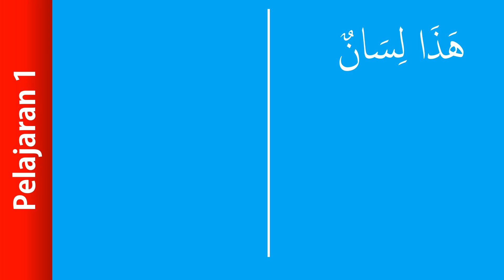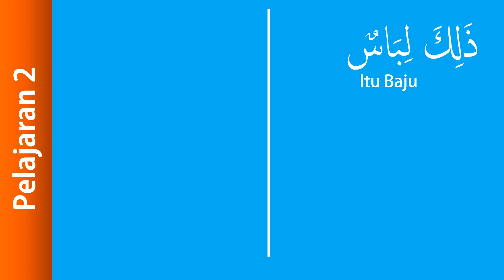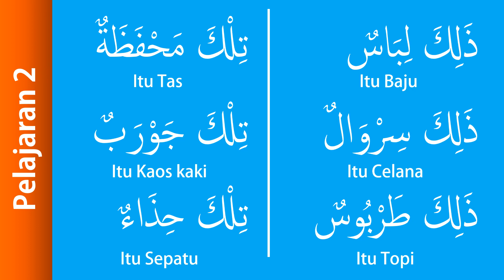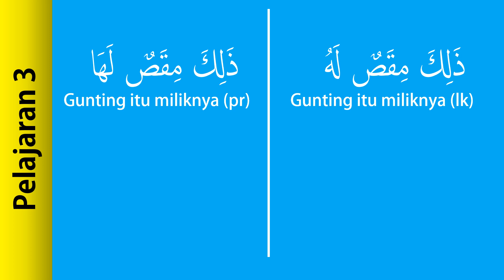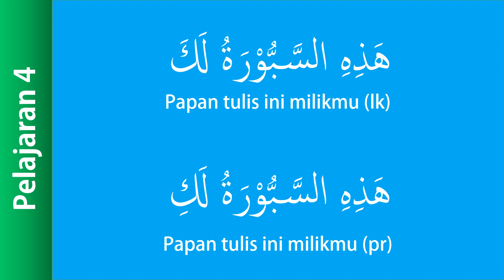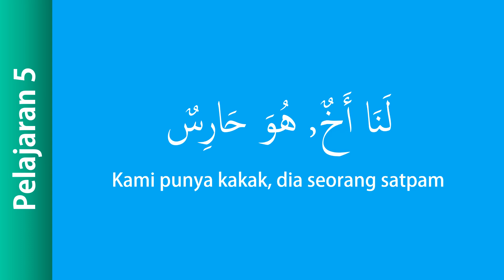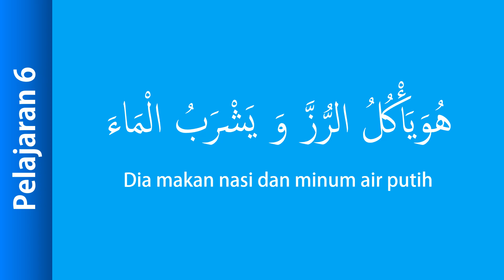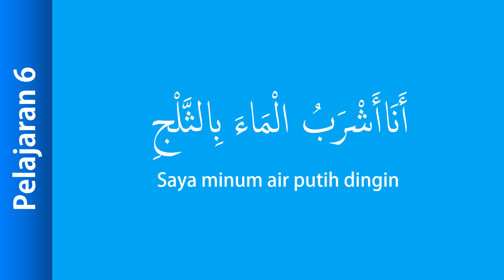BHS ARAB KLS 6 (PERTEMUAN 2) BENTUK KALIMAT HADZA, HADZIHI, DZALIKA, TILKA, LI, LANA, LAHU, DAN LAHA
BHS ARAB KLS 6 (PERTEMUAN 2) BENTUK KALIMAT HADZA, HADZIHI, DZALIKA, TILKA, LI, LANA, LAHU, DAN LAHA - Pada pelajaran BHS ARAB pertemuan ke 2 kali adalah mengulang materi BHS ARAB untuk materi kalimat yang pernah di pelajarai di kelas 3.
Ada 41 kalimat BHS ARAB yang akan kita ulang pada pertemuan kali ini. 41 kalimat BHS ARAB ini terdiri dari :
1. Hadza dan Hadzihi
2. Dzalika dan Tilka
3. LI dan Lana
4. Lahu dan Laha
5. Laka dan Laki
6. Huwa dan Hiya
BHS ARAB ini dalam bentuk kalimat beserta artinya. Semoga bermanfaat.